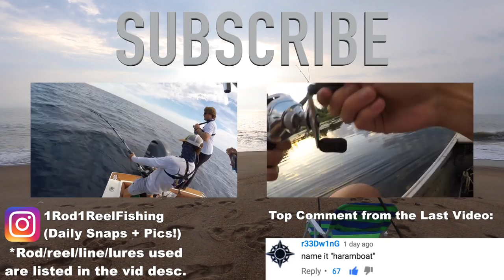Baby Sharks!!! Surf Fishing at Rehoboth Beach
While on a vacation with my girlfriend at the beach, I manage to sneak out for a few hours the morning after her birthday to try my luck fishing the surf!

Rod/Reel/Line/Bait used:

-live bloodworms/chunked bunker
-Suffix 832 braid (20 lbs)
-10'0" two-piece SW rod and 7'1" two-piece travel rod
-Shimano Spheros SW reel and prototype piscifun reel

-Sunline Sniper fluorocarbon (14 lbs)
-13 fishing omen black II two-piece rod 7'1" MH/fast
-13 fishing concept C (6:6:1)

Location: Rehoboth Beach, Delaware
Date: September 1st, 2016
Primary Pattern: Soaking bloodworms and cutbait after the first break
Time Fished: 6:00 am - 8:00 am + 7:00 pm - 8:00 pm
Air Temp: 86 degrees
Water Temp: 77 degrees
Water Clarity: 4 inches
Conditions: Cloudy with winds from the S up to 10 mph

1. $20 Foldable Net
2. Stream Thermometer
3. Reel Grips
4. $20 Universal Tripod
5. Gopro Hero 9 Black (BEST GOPRO - DON'T Buy Hero 10)
6. Gopro Chest Mount

My Tesla Model Y is hands down, THE BEST CAR I've ever owned or driven... PERIOD!!!